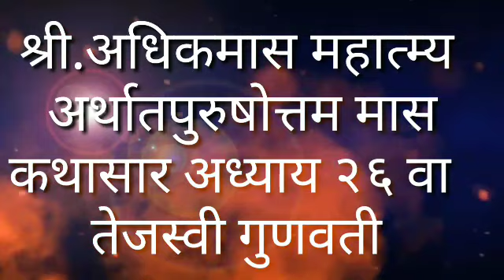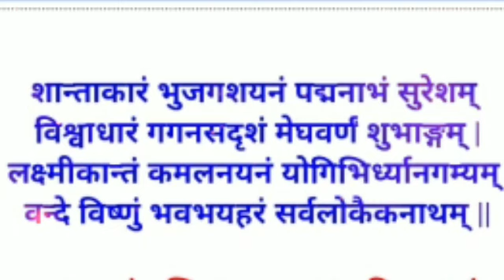अधिक मास महात्म्य अध्याय २६ तेजस्वी गुणवती / गुणवतीच्या व्रताचा महिमा adhik maas /adhik maas adhyay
अधिक मास महात्म्य अध्याय २६  तेजस्वी गुणवती / गुणवतीच्या व्रताचा महिणा adhik maas /adhik maas adhyay

अधिक मास महात्म्य अध्याय २१ धर्म निष्ठ विप्रदास श्री. देवी रेणुका माता माहुरगड येथील कथा adhik maas

अधिक मास महिना 2020 श्री विष्णू कथा अध्याय 18 adhik mahina 2020 marathi, adhik maas katha marathi
by upay marathi in marathi
नमस्कार आज आपण अधिक मास महिना २०२० मध्ये श्री विष्णू कथा अध्याय 17 श्रवण करणार
in this adhik maas 2020 video we hear vishnu mahima adhyay 16 in marathi also about adhik mahina 2020 marathi and adhik maas katha in marathi

अधिक मास वान कोणास द्यावा व काय द्यावा | अधिक महिना वाण/ADHIK MAHINA VAAN/adhik mahina 2020 marathi

अधिक मास वाण अधिक मासात कोणी व कोणते वान द्यावे | adhik mahina 2020 marathi/Adhik maas van/Adhik mas

अधिक मास वाण अधिक मासात कोणी व कोणते वान द्यावे | adhik mahina 2020 marathi/Adhik mahina/Adhik mas अधिक महिना नक्की काय करावे?अधिक महिना महत्व काय ?
अधिक महिना शुभ कि अशुभ नक्की काय करावे उपास व्रत वैकल्य व्हिडीओ पाहा शेअर करा.

अधिक मास कसा तयार होतो ह्य मध्ये कोणते दुर्मीळ योग आहेत कोणते नक्षत्र आहेत | ADHIK MAAS 2020 DATE MARATHI | अधिक मास महिना 2020 महत्व मराठी, adhik mahina 2020 marathi, adhik maas mahiti, Purushottam maas 2020
आज आपण अधिक मास महिना 2020 म्हणजे काय , अधिक मास मध्ये काय करावे काय करू नये महत्व काय संपूर्ण माहिती मराठी मध्ये जाणून घेऊ In this adhik maas mahina 2020 , malmaas mahina , purushottam maas mahina  all in marathi

you know all information about adhik maas mahina what to do and not to do in marathi and also infromation given below

dhondyacha mahina
adhik maas vrat puja
adhik maas niyam
अधिक मास म्हणजे काय
अधिक महिना 2020
adhik mahina che mahatva
अधिक महिना माहिती
adhik mahina chi mahiti
adhik maas mahina 2020
adhik maas chi mahiti
अधिक मास 2020 मराठी माहिती
धोंड्याचा महिना म्हणजे काय
purushottam maas 2020

Thanks